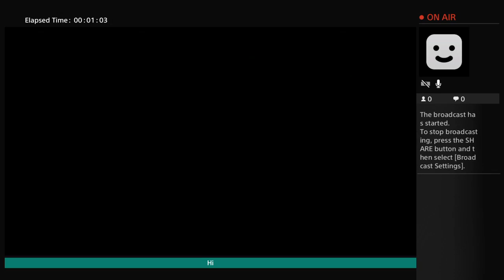Cruse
Any one can come and play farm sim 17 with me comments down below for what u want see ps4 only